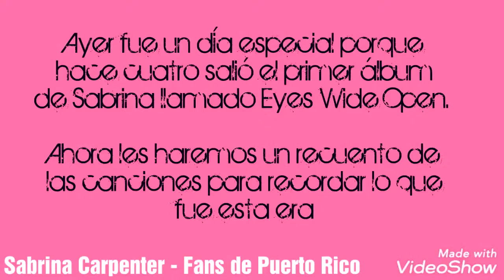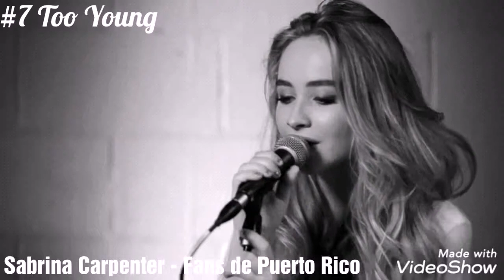4 años de Eyes Wide Open - Primer Álbum de Sabrina Carpenter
Ayer fue un día especial porque
hace cuatro salió el primer álbum
de Sabrina llamado Eyes Wide Open.

Ahora les haremos un recuento de
las canciones para recordar lo que
fue esta era

Por su puesto las canciones no son de nosotras son de Sabrina y su equipo de trabajo